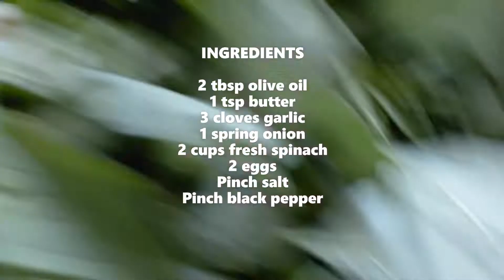GREEN LEAFY VEGETABLE IN COCONUT MILK RECIPE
Green Leafy Vegetable in Coconut Milk Recipe|KULITIS|AMARANTHUS|Medicinal Plants Cook in Coconut Milk

1 bundle of AMARANTHUS leaves (2 cups)
3 cloves of garlic
Ginger
2 tbsp. oil
Pinch of salt
Pinch of ground pepper
250 grams headless dried fish (optional)
1 ½ cup of Coconut Milk
2 pcs of green chili
Instructions
Finely mince 3 cloves of garlic, chop the onion and ginger
Prepare the kulitis leaves, season with salt & black pepper
Heat a nonstick pan with a medium heat and add in 2 tablespoons of oi
Add in the minced garlic and the spring onion, after 3 minutes, add the dried dilis, lower the heat and cover for 3-4 minutes.
Add in the 2 cups of fresh kulitis leaves, mix, add the coconut milk, cover and lower the heat season with salt and pepper.
Once the kulitis leaves are cooked, (about 3 minutes), transfer to a serving dish!